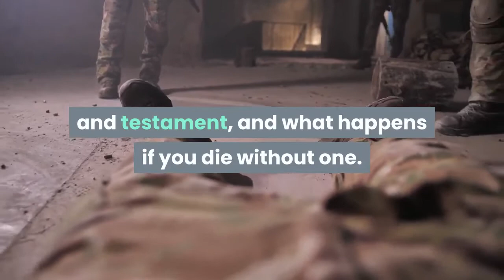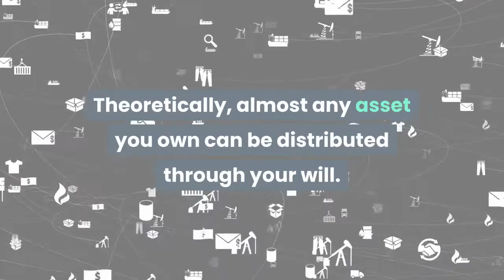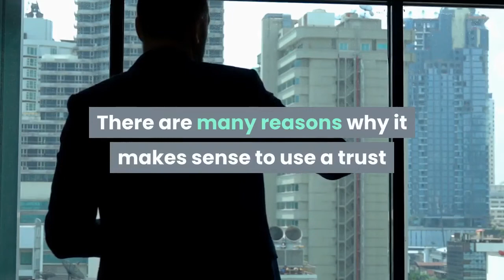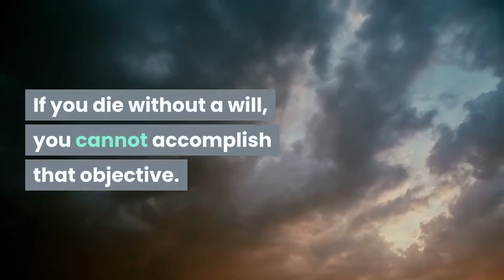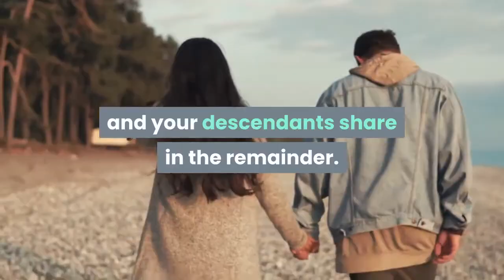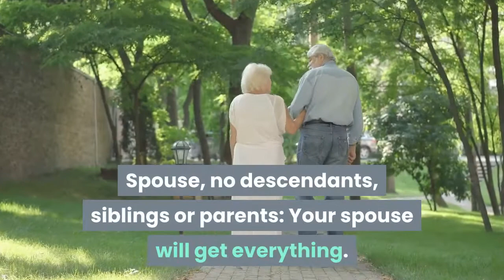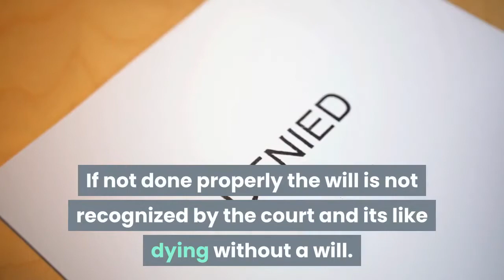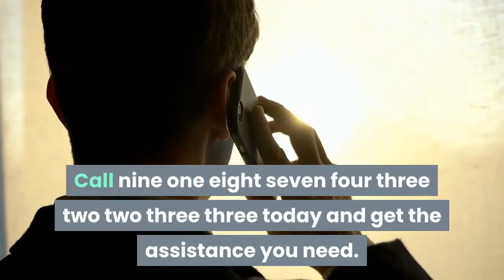Dying Without a Will in Rogers County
Dying without a will doesn't have to happen to you. When you die without a will you leave the decision how to distribute to the probate court in Rogers County. Charles Kania is a probate and wills attorney in Oklahoma. He practices Wills Trust and probate at Kania Law Offices' Claremore attorneys. Call for a free consultation.